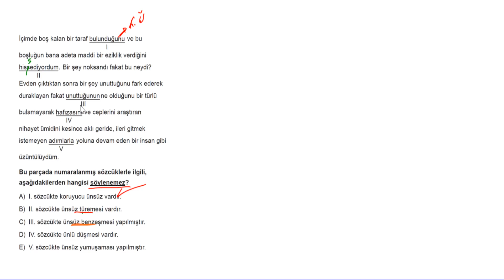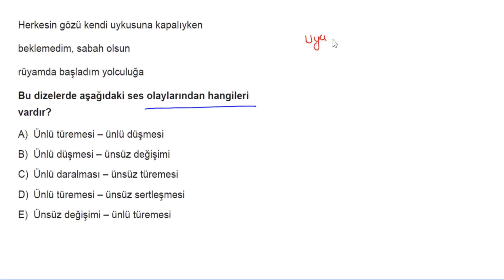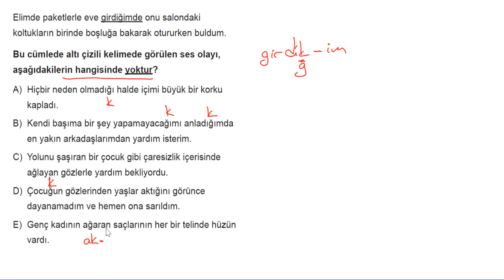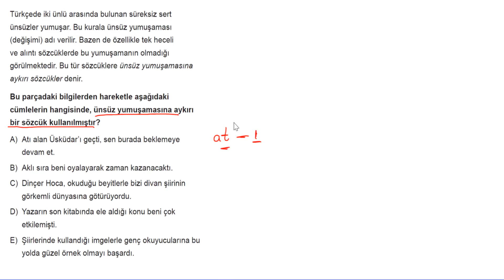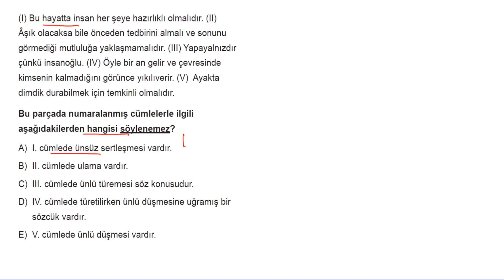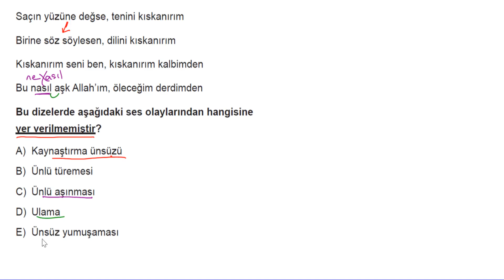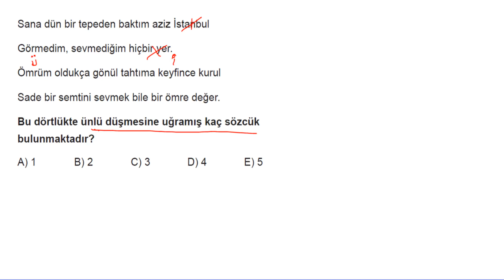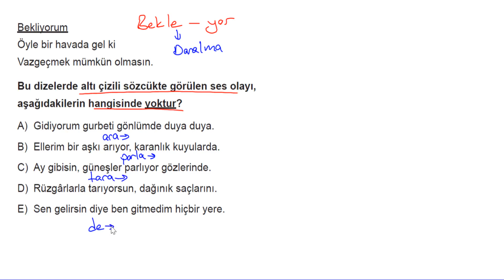Dil Bilgisi Soru Bankası Bölüm 1 Test 2 Soru Çözümleri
Soru 01 = 00:00:03
Soru 02 = 00:01:06
Soru 03 = 00:01:49
Soru 04 = 00:02:42
Soru 05 = 00:03:22
Soru 06 = 00:04:34
Soru 07 = 00:05:37
Soru 08 = 00:06:38
Soru 09 = 00:07:25